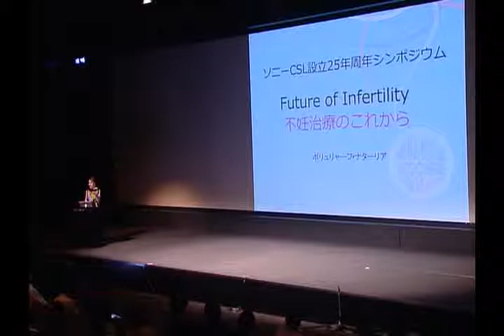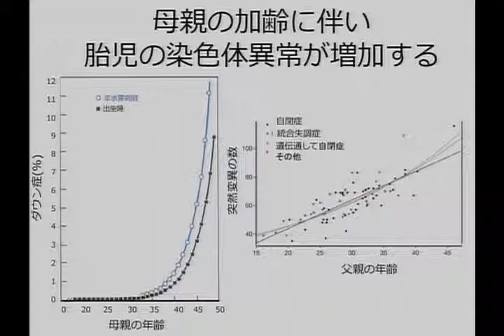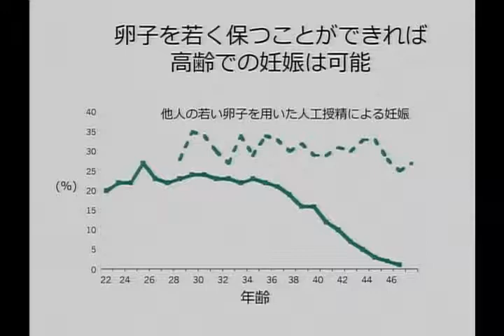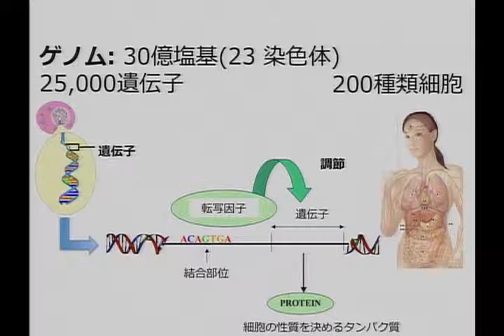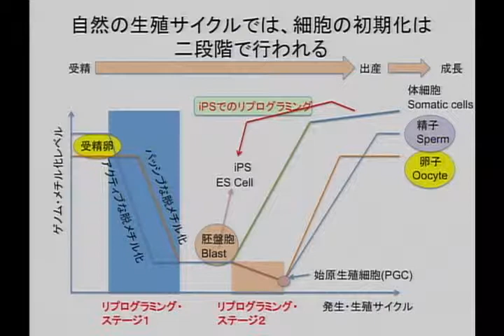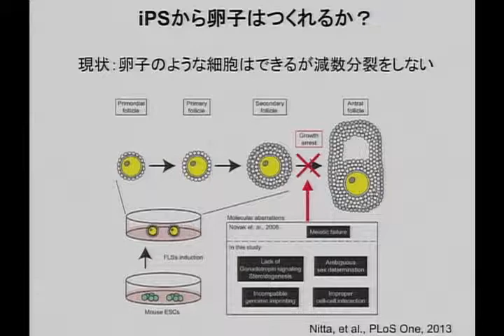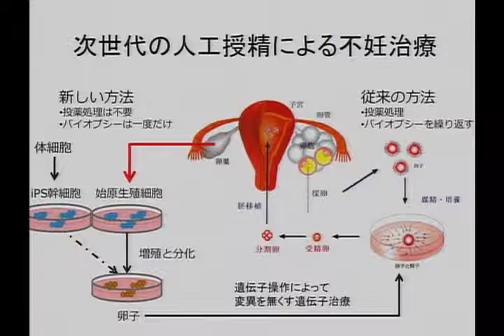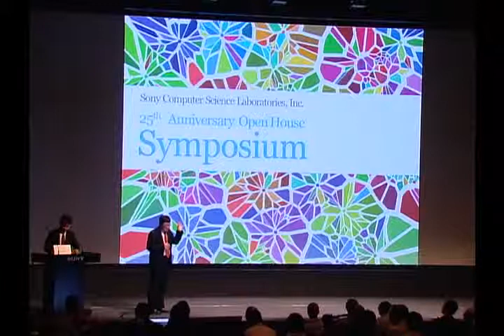ナターリア ポリュリャーフ ／ 不妊治療のこれから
ソニーCSL 25周年記念シンポジウム 第2部